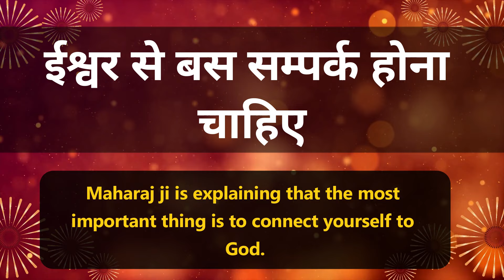ईश्वर से बस सम्पर्क होना चाहिए | Swami Samarpanananda | Bhagavatam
Maharaj ji is explaining that the most important thing is to connect yourself to God .

Clip - Moumita Kundu